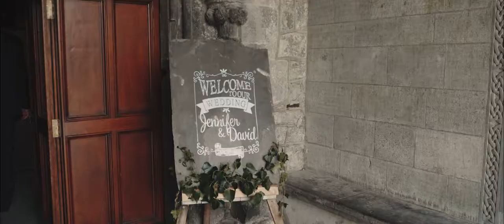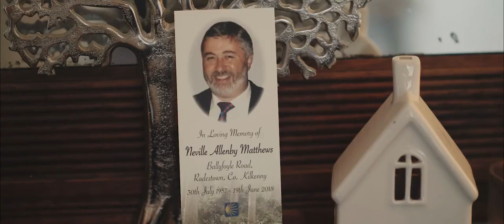The Green Barn - Jennifer and David Highlights Film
A highlight from Jennifer and David's Big day at the beautiful and quirky venue The Green Barn.